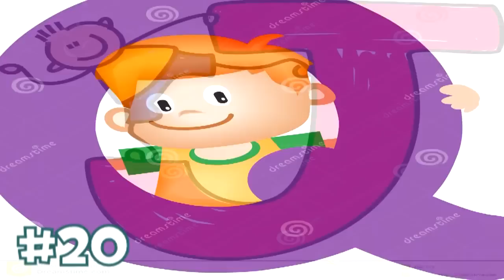#69 Curiosidades Que No Sabias Del #$@! Mundo